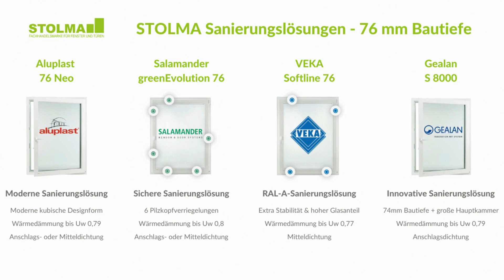STOLMA Sanierungslösungen aus Kunststoff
Saniere deine Projekte erfolgreich mit den STOLMA Sanierungslösungen in den Systemen Aluplast, Salamander, VEKA und Gealan.

Unsere hochwertigen Fensterlösungen aus Kunststoff eignen sich dank des pflegeleichten und witterungsbeständigen Materials sowie der unterschätzten Bautiefe von 76mm ideal für Sanierungsprojekte. Durch 3-fach Verglasung bis Ug 0,5 und starker Wärmedämmung bis Uw 0,77 schützen unsere Sanierungsfenster wirkungsvoll vor Kälte und Lärm!

Wähle aus unseren 4 beliebten Sanierungsprofilen deinen Favoriten:
Zur Wahl stehen dir unsere moderne Sanierungslösung, das Aluplast 76 Neo mit einer modernen Optik durch kubische Designform, unsere sichere Sanierungslösung von Salamander das greenEvolution 76 mit 6 Pilzköpfen in Standard, unsere RAL-A-Sanierungslösung, das VEKA Softline 76 für extra Stabilität und hohem Glasanteil für maximalen Lichteinfall, sowie unsere innovative Sanierungslösung, das Gealan S8000 mit einer großen Stahlkammer für große Querschnitte.
STOLMA ermöglicht dir eine einfache technische sowie optische Anpassung an die Anforderungen deines Sanierungsprojektes. Wähle aus verschiedenen Gläsern, Widerstandsklassen und Zubehör die für dein Projekt passende Ausstattung.
Durch unsere große Auswahl an Dekoren und Farbfolien in unseren Kunststoffsystemen kannst du deine Fenster optisch nach deinen Wünschen gestalten.

Passend zu unseren Sanierungsfenstern erhältst du bei uns auch Beschattungen, Haustüren und Zubehör wie Insektenschutzlösungen und Sektionaltore von nur einem Ansprechpartner in einer Lieferung.

Starte jetzt unseren Angebotsturbo und frage direkt an.
Dein Angebot in 48 Stunden!

Dein persönlicher Kundenberater erstellt dir in kürzester Zeit dein individuelles Angebot.

Dein STOLMA-Team aus Wuppertal